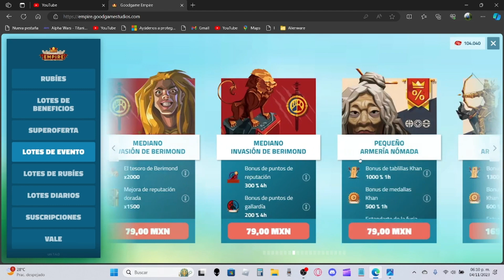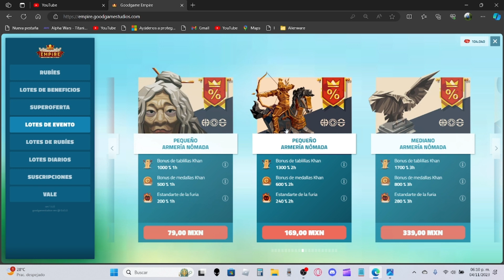GOODGAME EMPIRE DECOS DE 3800 GRATIS CAMBIOS EN LA TIENDA DE NOMADAS